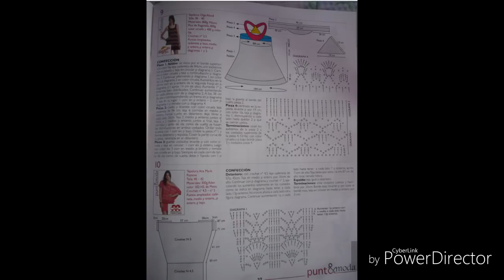3 MODELOS DE VESTIDOS COM GRÁFICOS 5 HD